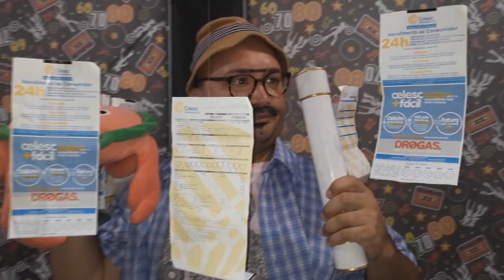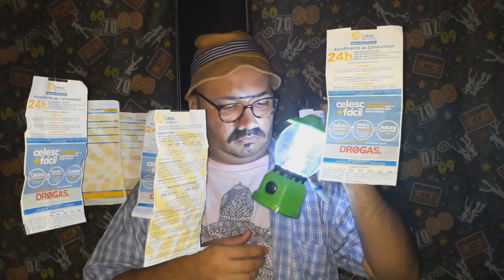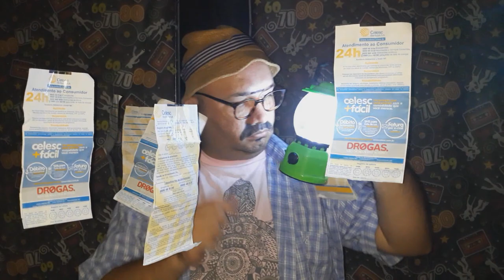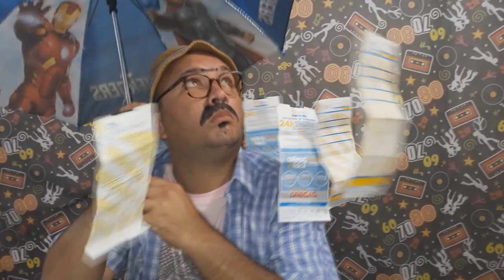Mané Curisco - O sol [PARÓDIA CELESC]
Ouça o Mané Curisco de segunda a sexta, das 06h às 08h da manhã na Regional FM 106,5

Letra: Mané Curisco e Mané Biéle

Oh Sol a conta da Celesc
Tá arrombando a minha vida
Não quero mais você aqui
Oh Sol, dá espaço pra chuvinha
Mas aquela bem fresquinha
Dá um sossego pro meu ar...

Mas não vem com ignorância
Mandando um cacau
Com vendaval
A raça não fez Enem
E a cidade fica alagada
Toda parada

E eu vou ligar ar no talo
Mas vou ficar cagado
A conta estourou
Vai me ferrar, vai

Não adianta reclamar
A conta vai aumentar
Vai ter que pagar
Chorar tu vai, vai, vai
Chorar...

Repete tudo

Oh sol, essa conta da Celesc
Tá  sugando a minha alma
Não esquece que eu existo
Pago até os gurgumilho
Sol
Essa conta da Celesc
Pago até os gurgumilhôôÔ